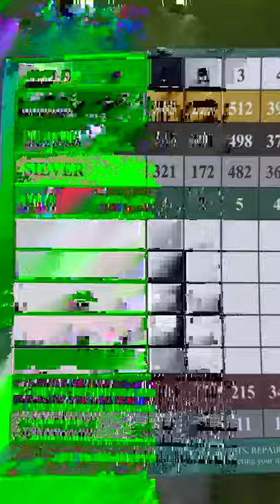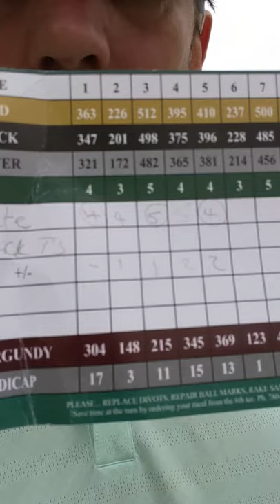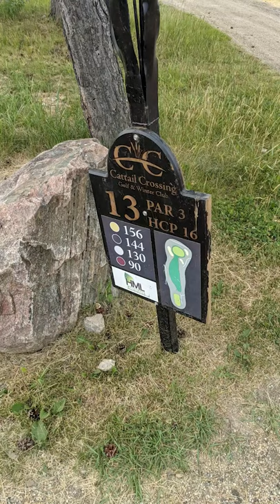cattail crossing 20210717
First attempt at editing. First Golf blog.